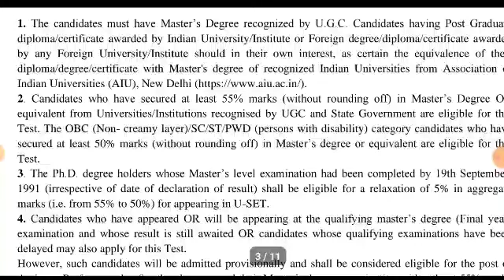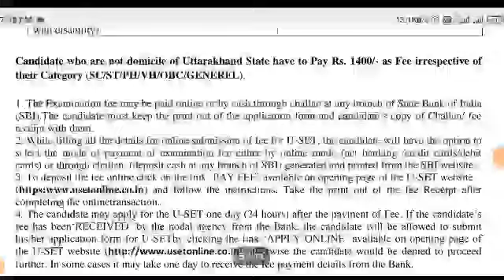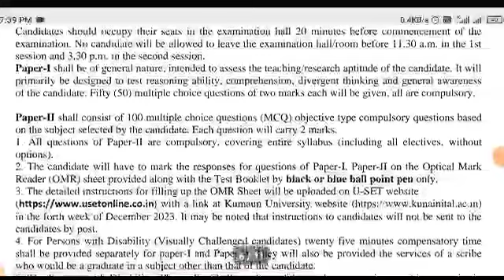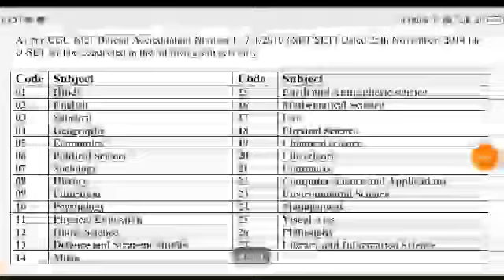उत्तराखंड अभ्यर्थी आवेदन 27 अलग-अलग विषयवार आवेदन शुरू परीक्षा इतनी जल्दी देख लो पूरी जानकारी